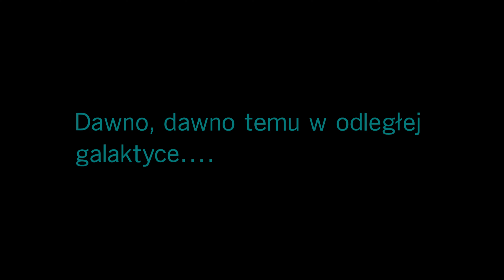Star Wars Battlefront II odc.1 - Zacierając ślady (Gameplay) 4k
Witam wszystkich w pierwszym odcinku z serii Star Wars Battlefront II. Akcja Star Wars: Battlefront II została osadzona po zniszczeniu drugiej Gwiazdy Śmierci. Główną bohaterką gry jest Iden Versio, czyli dowódczyni Inferno Squad – elitarnych oddziałów Imperium. Jej zadaniem jest pomszczenie Imperatora. W trakcie zabawy spotykamy zarówno zupełnie nowe postacie, jak i bohaterów znanych z filmów, takich jak Luke Skywalker i Lei Organy.

Star Wars Battlefront II miało premierę 17 listopada 2017 na konsole PS4, Xbox One i PC.
Twórcą tego dzieła są zespoły DICE i EA Motive.

W grę gram na PC przy pomocy pada od PS4.